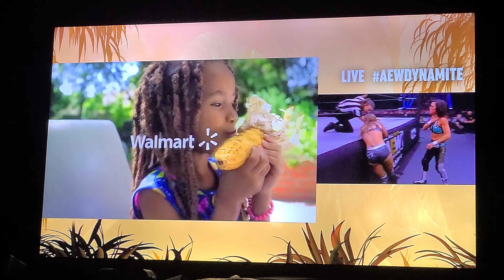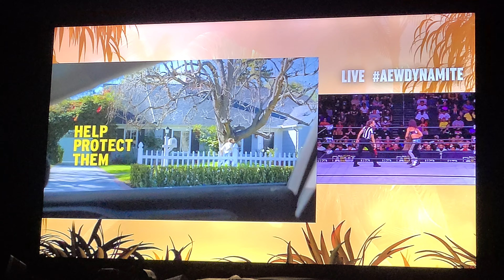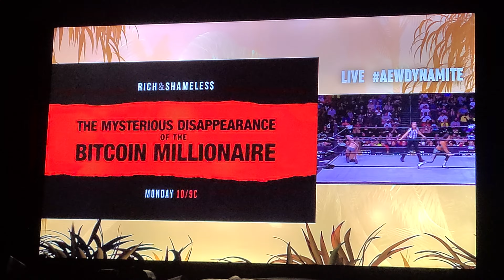TNT Split Screen Commercial Break During All Elite Wrestling Dynamite On TNT (July 13, 2022)